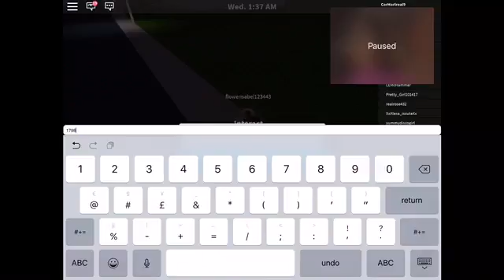Bloxburg Build Battle episode #1